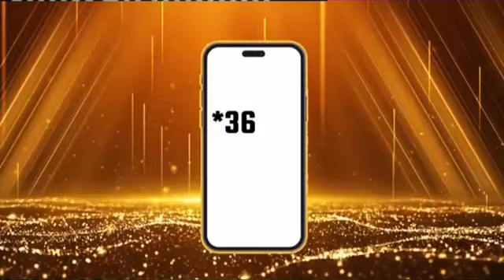WORLD DIABETES DAY | 13 NOVEMBER 2024